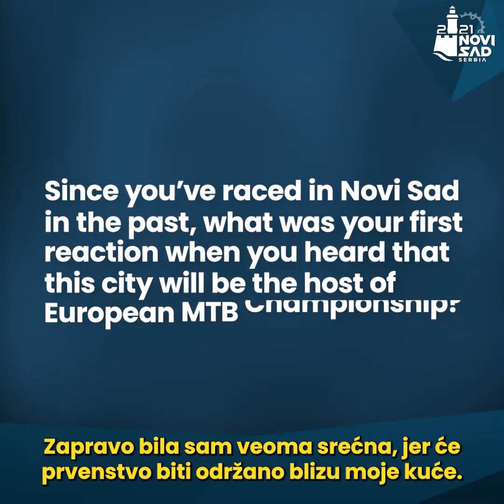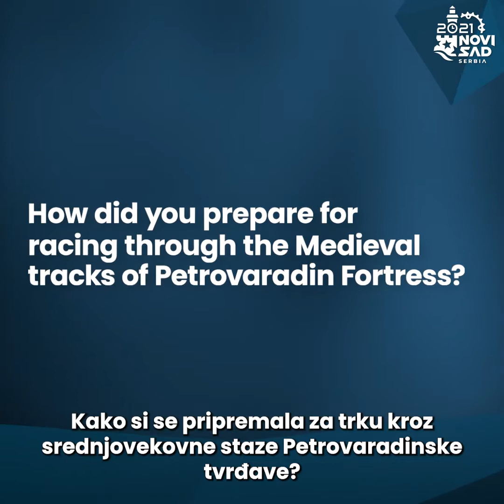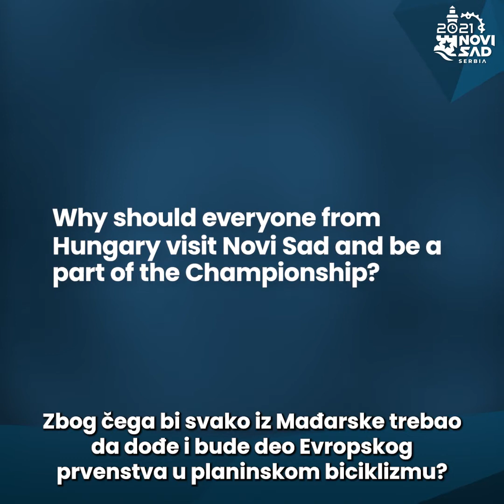Barbara Benko - olimpijka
Čast što će se Evropsko prvenstvo održati u Novom Sadu, ne pripada samo Novosađanima nego i komšijama iz okolnih zemalja koje se već uveliko spremaju da osvoje Petrovaradinsku tvrđavu ✨
Budi tik uz svoj tim i glasno navijaj‼️
Vidimo se 12. avgusta! 🔥